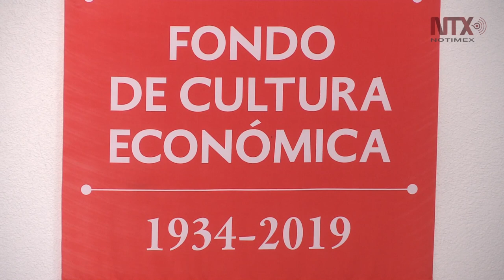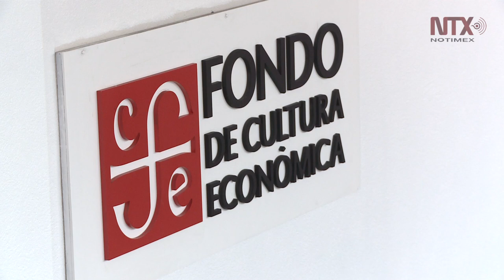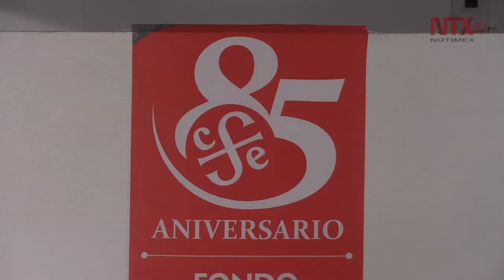FCE cumple 85 años acercando la cultura a los mexicanos: AMLO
El presidente aplaudió las acciones hechas a favor de la cultura en el país y felicitó a quienes las han llevado a cabo en el Fondo de Cultura Económica.